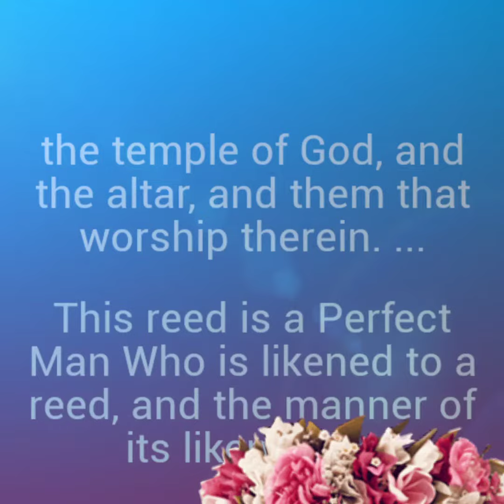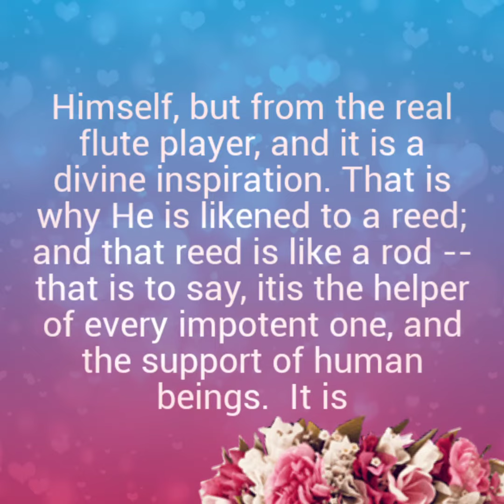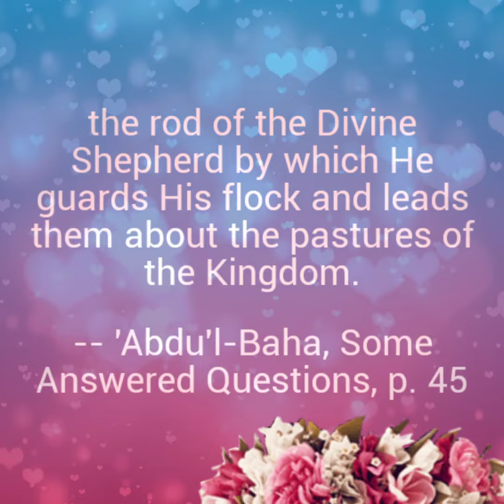Baha'i Quotation on March 17, 2022 || Vlog 780